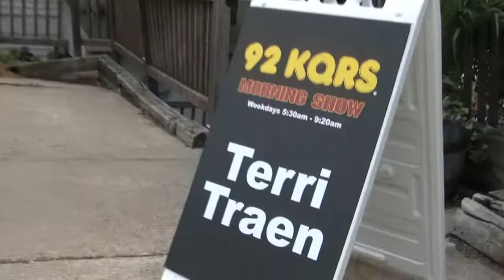2012 Captain Jacks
2012 Captain Jacks